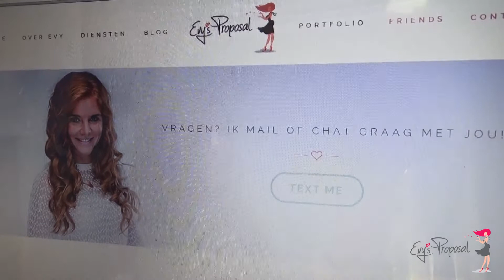Making of e-vy.com | Visualis Fotografie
Vind je dit soort filmpjes leuk? Volg me dan door te subscriben op m'n kanaal!!!

Tijdje geleden alweer... maar wat is dit super leuk om terug te zien! De fotoshoot voor mijn nieuwe website... Evy's Proposal. De grappige momenten achter de schermen, ik lag in een deuk bij het terug zien.

Onno van Visualis Fotografie & Saskia van BelleBella... super bedankt voor de foto's & visagie!

TOT VLOGS!
Liefs Evy